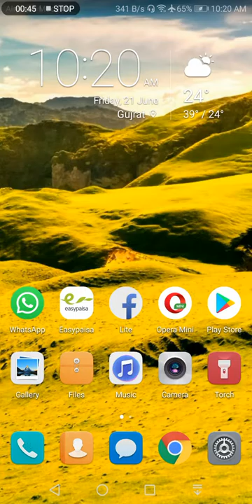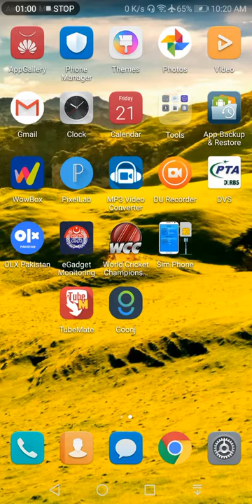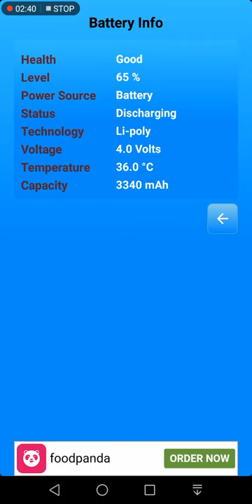Kisi be mobile num or Sim ka data chak kryn sirf is app par ڈیٹا نکالنے کا طریقہ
Evolution of mobile phones, to an early smartphone
A mobile phone, cell phone, cellphone, or hand phone, sometimes shortened to simply mobile, cell or just phone, is a portable telephone that can make and receive calls over a radio frequency link while the user is moving within a telephone service area. The radio frequency link establishes a connection to the switching systems of a mobile phone operator, which provides access to the public switched telephone network (PSTN). Modern mobile telephone services use a cellular network architecture, and, therefore, mobile telephones are called cellular telephones or cell phones, in North America. In addition to telephony, 2000s-era mobile phones support a variety of other services, such as text messaging, MMS, email, Internet access, short-range wireless communications (infrared, Bluetooth), business applications, video games, and digital photography. Mobile phones offering only those capabilities are known as feature phones; mobile phones which offer greatly advanced computing capabilities are referred to as smartphones.

The first handheld mobile phone was demonstrated by John F. Mitchell[1][2] and Martin Cooper of Motorola in 1973, using a handset weighing c. 2 kilograms (4.4 lbs).[3] In 1979, Nippon Telegraph and Telephone (NTT) launched the world's first cellular network in Japan.[4] In 1983, the DynaTAC 8000x was the first commercially available handheld mobile phone. From 1983 to 2014, worldwide mobile phone subscriptions grew to over seven billion—enough to provide one for every person on Earth.[5] In first quarter of 2016, the top smartphone developers worldwide were Samsung, Apple, and Huawei, and smartphone sales represented 78 percent of total mobile phone sales.[6] For feature phones (or "dumbphones") as of 2016, the largest were Samsung, Nokia, and Alcatel.[7]